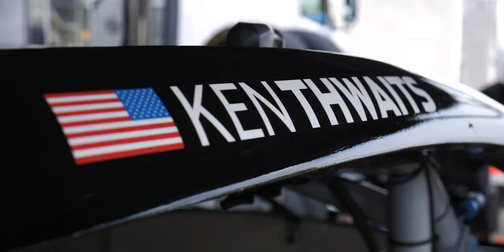2021 Mid Ohio - Showtime Motorsports - TransAM Series Teaser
GEAR:
Panasonic Lumix G7
DJI Ronin-SC Gimbal
Lens
Panasonic 25mm
Panasonic Lumix Zoom 45-175mm 4.0-5.6
Kit lens 14-42mm
Meike 35mm f1.7
Meike 50mm 1.7
Audio:
Rode VideoMicPro
Tascam DR-10L (x2)
ZOOM H1n Recorder